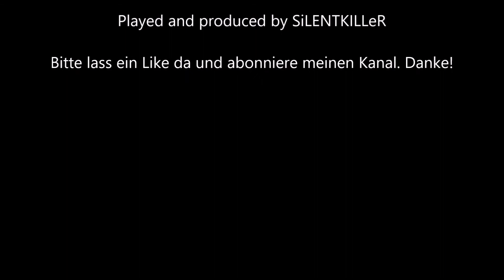ASSASSIN´S CREED ODYSSEY #390: Aletheias Elysion |Der Helle |Sie wollen Blut sehen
Willkommen zu ASSASSIN´S CREED ODYSSEY. Erlebt mit mir die Geschichte um Kassandra im antiken Griechenland. Ich bin auf die spannende Story und die neuen Rollenspiel-Elemente gespannt. Ich freue mich darauf  Kassandra durch das Spiel zu begleiten und bin davon überzeugt das wir viel Spaß dabei haben. Ich wünsche viel Spaß und schreibt gerne in die Kommentare und last einen Daumen da.

Case: Deepcool Genome II
Power Supply: 550 Watt Corsair RMx Series RM550x Modular 80+ Gold
Mainboard: MSI MPG Z390 Gaming Edge AC
CPU Liquid Cooler: Captain 360 EX
GPU: MSI GEFORCE RTX 2070 Gaming Z 8G
RAM: 16GB Corsair Vengeance LED rot DDR4-3000 DIMM CL15 Dual Kit
SSD: 500 GB Samsung 850 Evo Series 2.5” MZ-75E500/EU
SSD: 250 GB Samsung 970 Evo NVMe M.2
SSD: 120 GB Samsung 840 Evo Series 2.5” MZ- 7TD120BW
HDD: Western Digital WDBH2D0010HNC-ERSN
Monitor: Acer Predator XB271HUAbmiprz G-SYNC 27” WQHD 144Hz
Gamepad: Microsoft Xbox One Wireless Controller
Headset: Logitech G231 Prodigy
Webcam: Logitech C920 HD Pro
Operating System: Windows 10